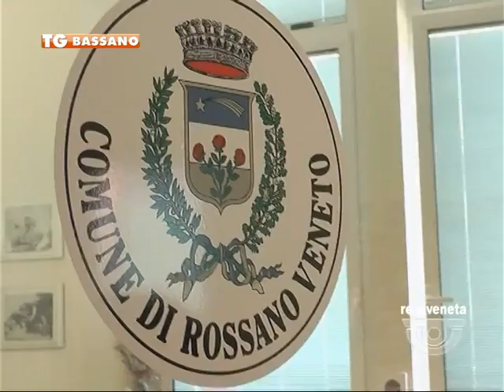BASSANO TG - 11/05/2015 - IN CODA IN COMUNE PER … METTERSI IN REGOLA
BASSANO TG (lunedì 11 maggio 2015) - A Rossano Veneto scattano i controlli contro clandestini ed attività abusive. E stamattina gli uffici comunali sono stati presi d’assalto da chi ha deciso di …mettersi in regola.